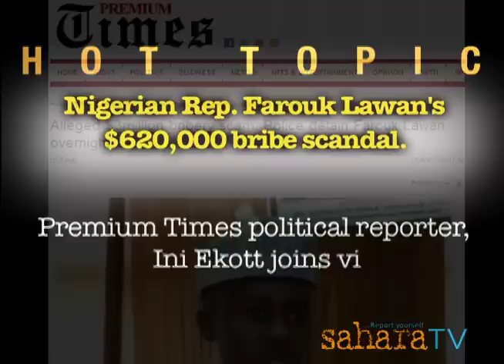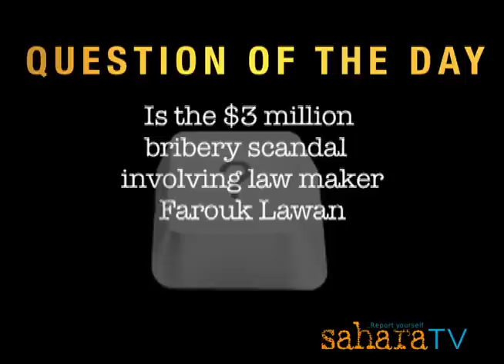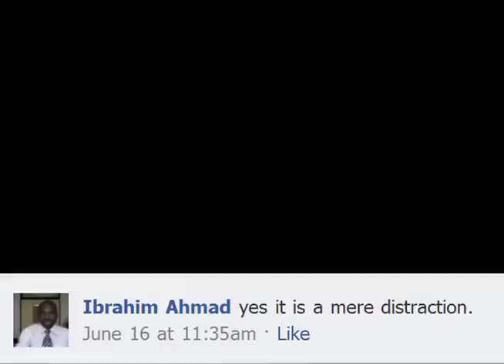Highlights of June 16 2012: South Africa Youth Day And A $3 Million Nigerian Scandal.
The highlights shown where recorded on Sat. June 16 2012.  SaharaTV's weekly Saturday live online broadcast airs @ 9 am EST. To watch live go You can participate via Skype, Facebook, Twitter or Youtube.

Introduction by Fungai Maboreke,

South African Youth Day discussion with South African Musician & Performer, Christine Vaindirlis.  Also joining her is Sduduzo Ka Mbili Choreographer and WBAI 99.5 FM Radio Host. Speaking with our interesting in-studio guests is SaharaTV's Njeri Mbure.

Chika Oduah speaks with Nigerian based Political Repoter, Ini Ekott of Premium Times, via telephone regarding Nigerian Rep. Farouk Lawan's $620,000 bribe scandal.

Question of the day responses read by Chika Oduah.

Prerecorded News and Entertainment:
- Dr. Damages with Rudolf Okonkwo
- Keeping It Real with Adeola Fayehun
- AfriCurrent with Chika Oduah